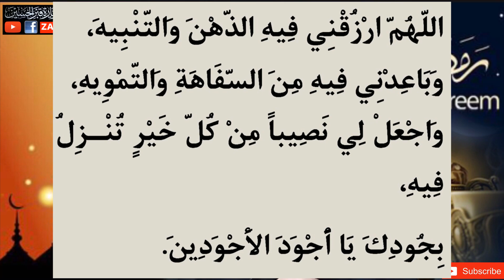3rd Ramazan Amal aur khas Dua || ۳ رمضان عمل نماز اور دعا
3rd Ramzan Aamal Aur Khas Dua || 3 رمضان خاص نماز اور دعا

رمضانُ کے تیسرے دن کی وہ نماز ودعا جو سارا سال آپ پہ رزق و روزی کی بارش کرے گی اور کرم الہی کے نزدیک کرے گی